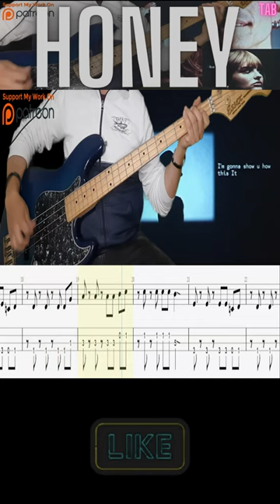Måneskin - HONEY (ARE U COMING?)Bass COVER tab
Learn how to play the bass line for Måneskin's "HONEY (ARE U COMING?)" with this detailed bass cover tab. Follow along with step-by-step instructions to master this catchy song on your bass guitar. Enjoy playing along to the rhythm and groove of this popular track by Måneskin.